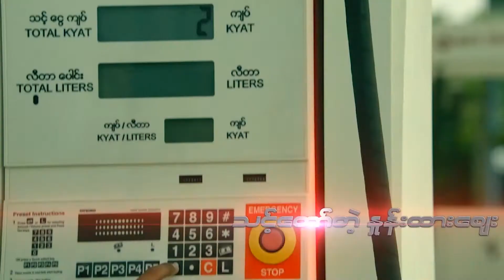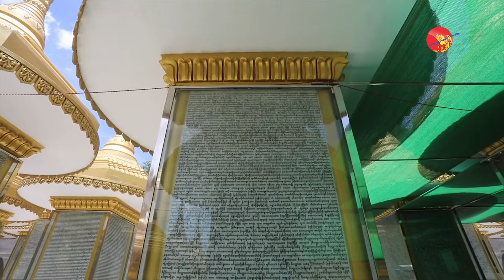Ashin Thiwale Monastery